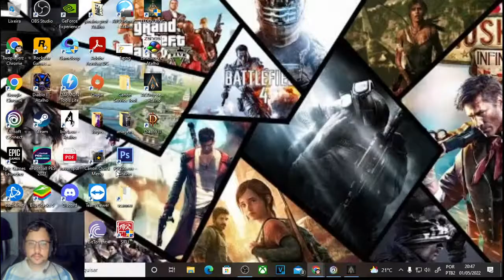AC: Odyssey - Encrenca socrática - Ajudando o Socrátes com suas acusações PT 62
Steam: Sandalhas

Steamcraft: Sandalhas